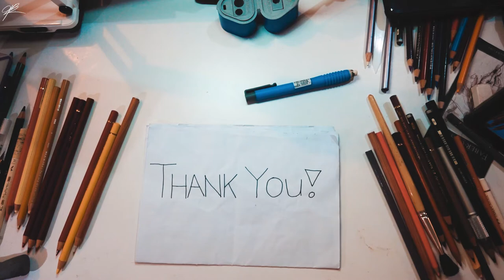H.H. the Amir Sheikh Tamim bin Hamad Al Thani | Time Lapse Drawing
This video is my way of showing my gratitude to the country who took care of me in the last 6 years. Couldn't be more thankful and blessed in this land.